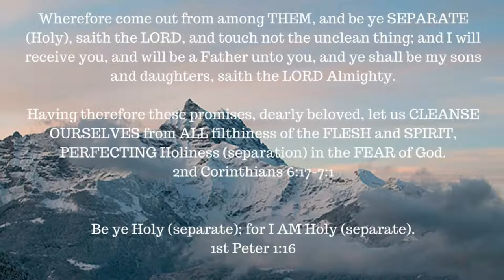ONE A DAY for the soul -- 8-25-17 -- Luke 18:8